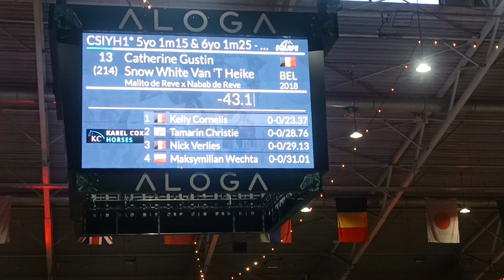baloucante di Luna wins csiyh 01/12/2023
And again a double clear and another 🏆 in the Christmas tour at Sentower Park week 2. Fast and clear as usual. What a superstar 😍🥰🚀
already 5/5 clears and 5 prices wherefrom 4 victories and one 3rd place. she is a class apart